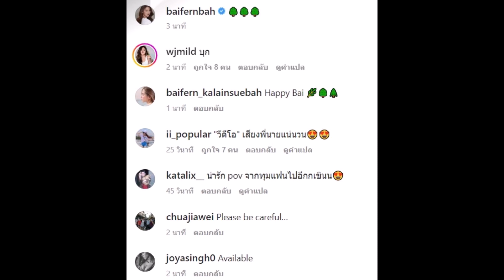อุ้ย! นางเอกดังโพสต์คลิปบ้านหลังเเรก เเต่ชาวเน็ตจับโป๊ะเสียงผู้ชายโผล่